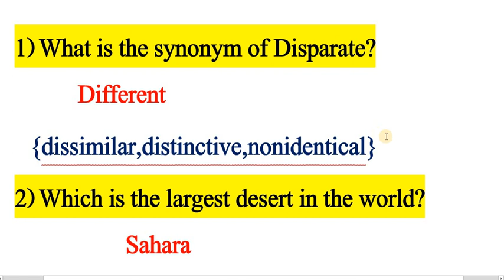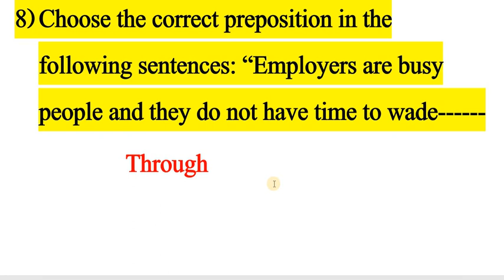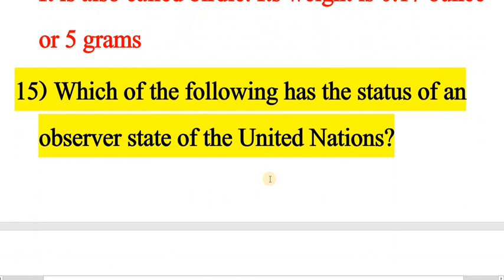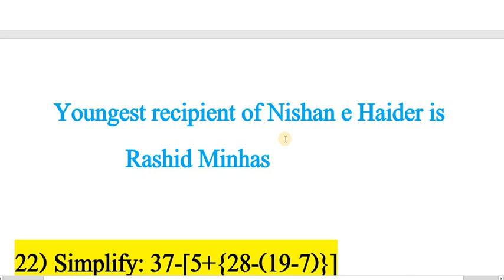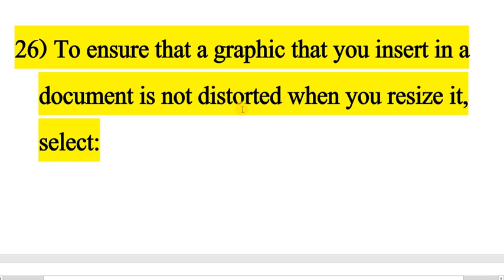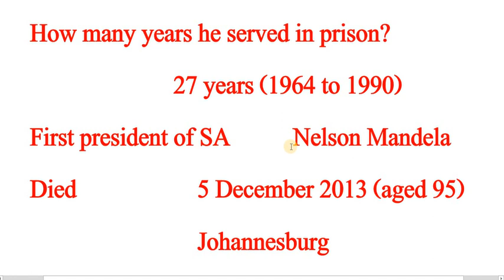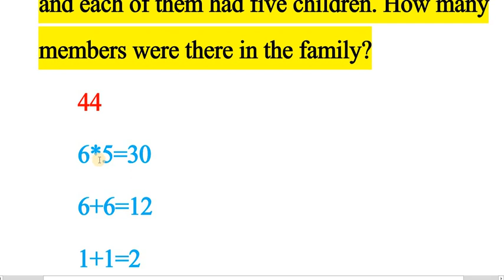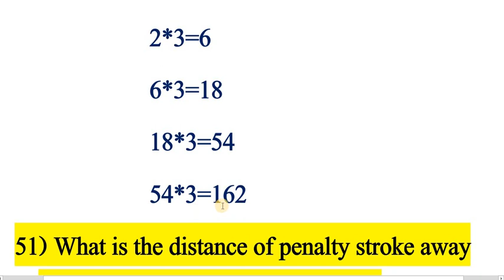Junior Clerk Punjab Police| PPSC Past Papers| PPSC Past Paper Preparation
Hi
I am Muhammad Yousaf. Fz Studio of Knowledge play a prominent role in the career of your life. In this video we discuss Junior Clerk past paper with detail. All MCQS discuss with complete detail. This method of detailing help you for a long term memory. These mcqs are very effective for the preparation of css screening test. According to detail mcq method you can prepare all one paper mcqs exam example Ppsc test preparation, fpsc test preparation, css screening test preparation, spsc test preparation, kpsc test preparation and bpsc test preparation. In this video we cover the up the following topics:

junior clerk past papers
ppsc junior clerk past papers solved
ppsc junior clerk test preparation
ppsc junior clerk paper 2021
ppsc junior clerk punjab police
punjab police junior clerk
ppsc past papers
ppsc solved past papers
ppsc past papers details
solved past papers
ppsc past papers solved
css screening test preparation
css screening test gk preparation